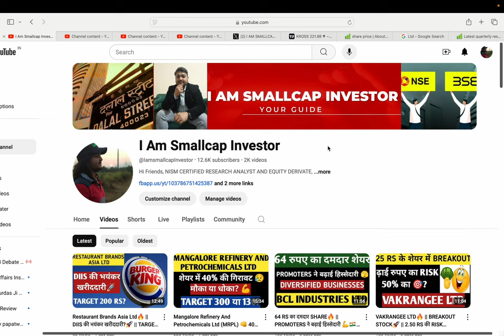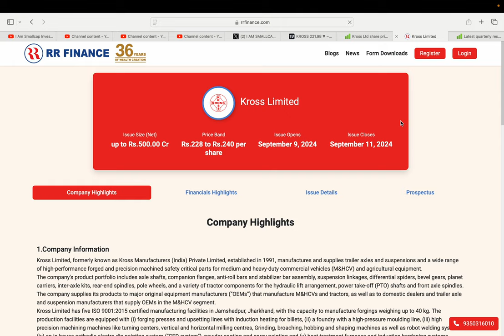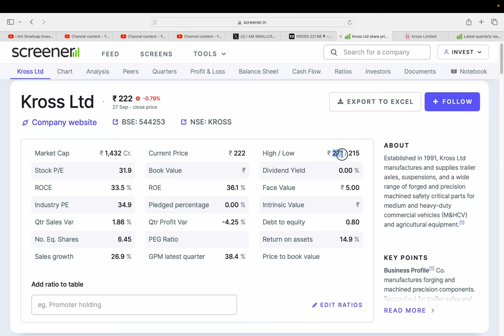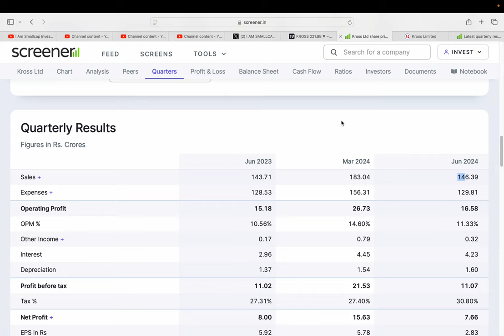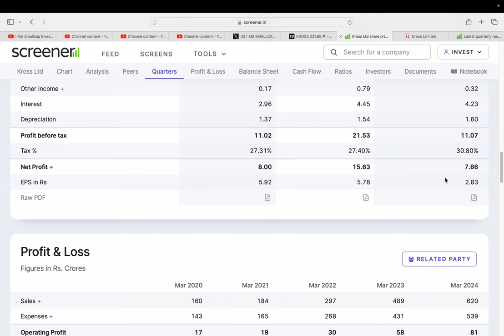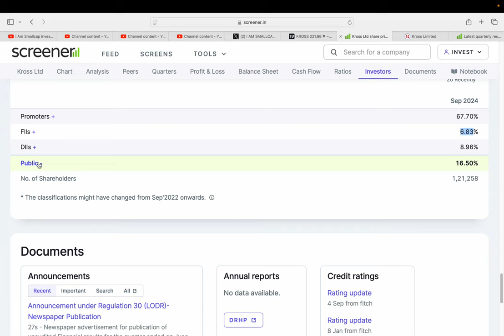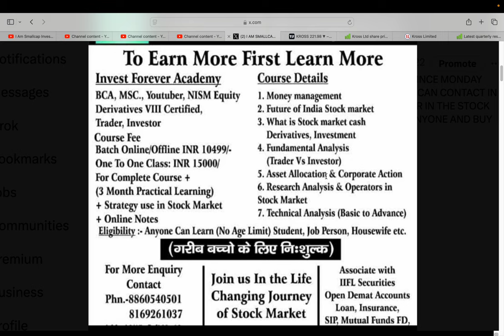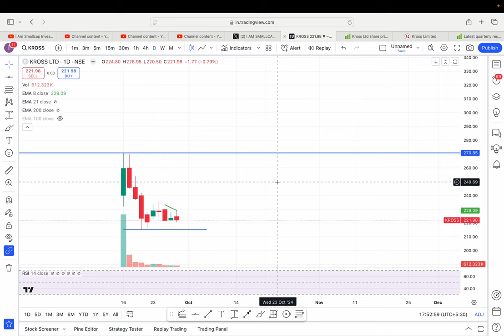KROSS LTD || NEW IPO STOCK || RESULT REVIEW || TARGET 150 RS? GIRNE KI TAIYARI?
HI,

KROSS LTD Ltd IS THE AUTO ANCILLARY IPO STOCK AND STOCK PRESENT RESULT WHICH IS NOT GOOD || BEST SMALLCAP FUNDAMENTAL STOCK || WATCH THE VIDEO TO KNOW MORE?

KROSS LTD SHARE KHARIDE?,
PENNY SHARE,
KROSS LTD TARGET 300 RS?,